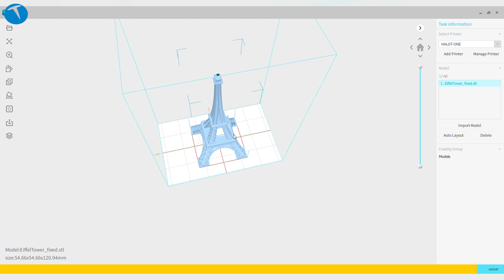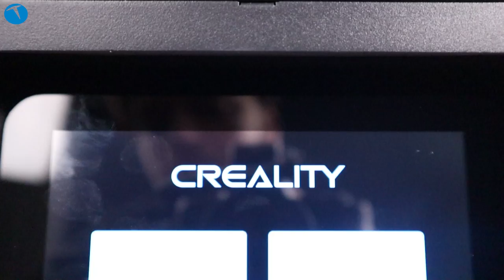Yeni ufuklara yelken açtık: Creality Halot One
Creality Halot One yazıcıyı deneyerek resin baskı aldık. 3D yazıcı alanında farklı türde yazıcılar bulunuyor. Daha önce yine bu kanalda sizler için Creality CR6 SE yazıcıyı test etmiştik. FDM türünde bir yazıcı olan o modelden farklı olarak bu yazıcı resin adı verilen sıvı malzemeyi kullanarak baskı alıyor.

Creality'nin Halot ailesinde farklı modeller bulunuyor One modeli ailenin en küçüğü ve bu yüzden baskı alanı da küçük. Wi-Fi özelliği de bulunan bu model UV ışınlarını kullanarak modelleri basıyor. Wi-Fi desteği ile bilgisayardaki modeller USB bellek ya da kablo ile uğraşmadan yazıcıya aktarılabiliyor.

5.96 inçlik dokunmatik bir ekranı bulunan yazıcı aynı zamanda USB girişi (Tip A) ve yazıcı bağlantısına sahip. Yani isterseniz baskılarınızı bu USB bağlantısı üzerinden de alabiliyorsunuz.

Baskı alanı 127 x 80 x 160 mm olan bu yazıcı özellikle yüksek detaylı maskot ya da figür türünde modeller için tercih edilebilecek bir model.

Creality Halot One

UV destekli Resin yazıcı
Wi-Fi özelliği
Dahili ışık kaynağı
5.96 inçlik dokunmatik ekran
USB girişi
127 x 80 x 160 mm baskı alanı
Z ekseni
HALOT BOX uygulaması
2500 TL fiyat